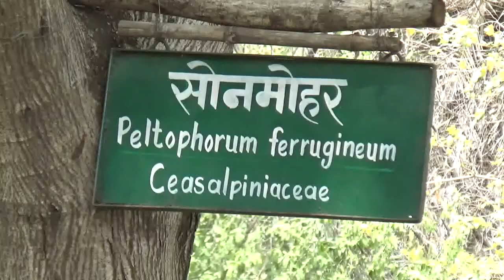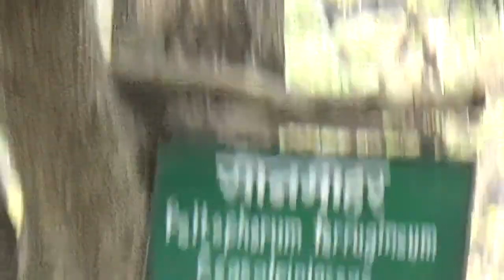The Tree Yellow Flamboyant or Yellow Flame or Peltophorum ferrugineum copper Pod or Sonmohar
Peltophorum pterocarpum (Copperpod, Golden Flamboyant, Yellow Flamboyant, Yellow Flame Tree, Yellow Poinciana, Konda chinta or Pachha sunkesula (కొండ చింత/పచ్చ సుంకేసుల) in Telugu, "Perunkonrai" (பெருங்கொன்றை) in Tamil, "Radhachura" in Bengali) is a species of Peltophorum, native to tropical southeastern Asia and a popularly ornamental tree grown around the world. It is a deciduous tree growing to 15–25 m (rarely up to 50 m) tall, with a trunk diameter of up to 1 m belonging to Family Leguminosae and sub-family Caesalpiniaceaea. The leaves are bipinnate, 30–60 cm long, with 16-20 pinnae, each pinna with 20-40 oval leaflets 8–25 mm long and 4–10 mm broad. The flowers are yellow, 2.5–4 cm diameter, produced in large compound racemes up to 20 cm long.The fruit is a pod 5–10 cm long and 2.5 cm broad, red at first, ripening black, and containing one to four seeds. Trees begin to flower after about four years.Peltophorum pterocarpum is native to tropical southeastern Asia and northern Australasia, in Sri Lanka, Thailand, Vietnam, Indonesia, Malaysia, Papua New Guinea, the Philippines(doubtfully native), and the islands off the coast of Northern Territory, Australia.The tree is widely grown in tropical regions as an ornamental tree, particularly in India, Nigeria, Pakistan, and Florida and Hawaii in the United States. The trees have been planted alternately in India as a common scheme for avenue trees in India alternately with Delonix regia (Gulmohur) to give a striking yellow and red effect in summer, as has been done on Hughes road in Mumbai.
The wood has a wide variety of uses, including cabinet-making and the foliage is used as a fodder crop.The brownish colour called sogan typical of batik cloth from inland Java is produced from P. pterocarpum, which is known there as soga.
Copperpod is sometime also called yellow flame tree, because of the resemblance of its fern-like leaves to that of Gulmohar. The copper-pod is a native of Sri Lanka, the Andamans, the Malay peninsula and North Australia. It is a very handsome tree with its spreading crown of many branches consisting of feathery mimosa like leaves and abundance of bright yellow blooms. When the copper-red seedpods cover the tree in profusion it is a wonderful sight. Thus the tree is much cultivated as an ornamental and is often planted alternately with Gul Mohur. It is easily propagated by seeds and the timber is used for cabinet work.